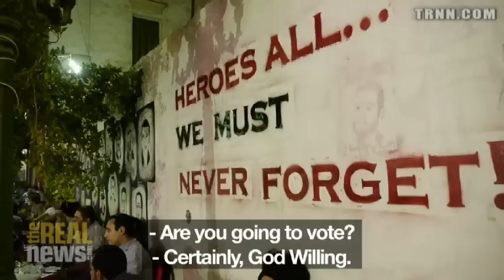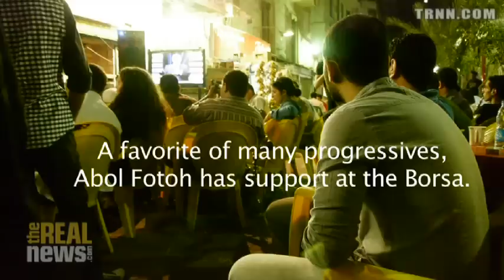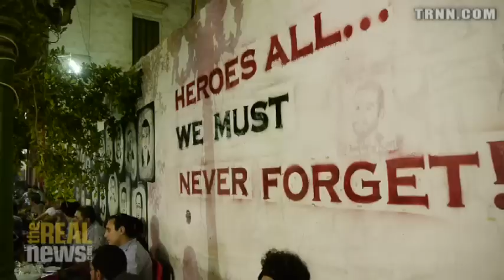Egyptians Watch First Ever Presidential Debate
The airing of the first presidential debate in the nation's history packed the coffee shops of downtown Cairo as Egyptians gathered to watch the two frontrunners trade barbs